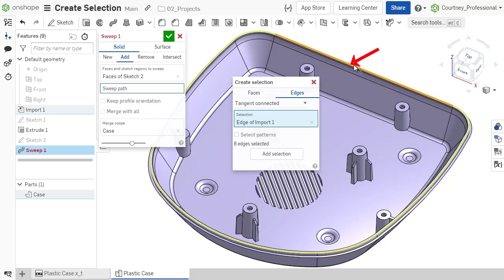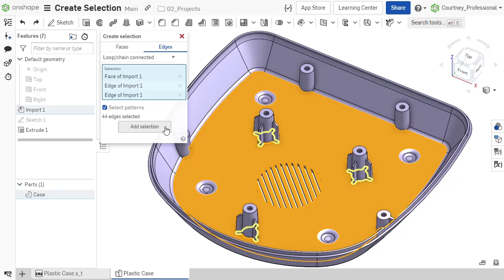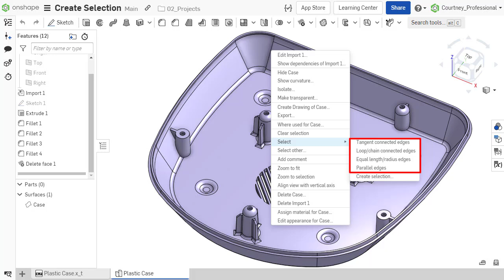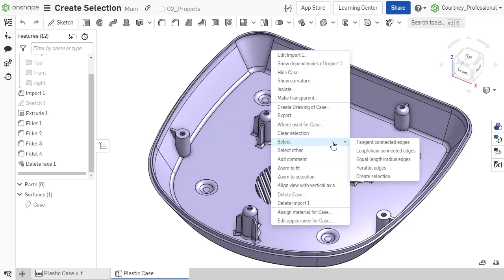Create Selection - Edges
Create selection enables selection of multiple edges or sketch entities by selecting a rule and a single entity to define the selection set.
Entities can be pre-selected or inserted to an open dialog selection set by clicking Add selection.